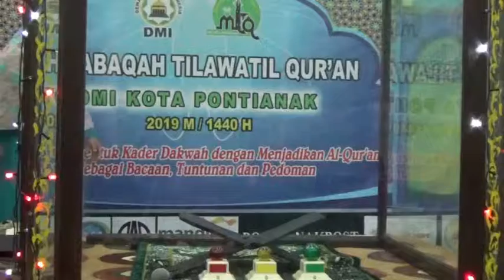RINI SUNANTRI : PESERTA MTQ-DMI CABANG TAHFIZH QS. AL-MULK (GOL. USIA 41 TAHUN KE ATAS)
Sebanyak 83 peserta mengikuti Musabaqah Tilawatil Qur’an (MTQ) Dewan Masjid Indonesia (DMI) Kota Pontianak Tahun 2019. Ada tiga cabang yang dilombakan. Yakni Cabang Tartil Qur’an diikuti sebanyak 35 peserta. Cabang Tahfidz Qur’an Surah Al-Mulk diikuti sebanyak 27 peserta, dan Cabang Tausiyah Agama diikuti sebanyak 21 peserta. Seluruh peserta merupakan utusan dari enam kecamatan yang ada di Kota Pontianak.

MTQ khusus wanita muslimah yang digagas langsung oleh Bidang Pemberdayaan Perempuan DMI Kota Pontianak ini digelar dari tanggal 15 – 16 Februari 2019. Lomba dipusatkan di Aula Rumah Dinas Walikota Pontianak Jalan Abdurrahman Saleh (BLKI) Pontianak. Dari tiga cabang yang dilombakan, masing-masing cabang dibagi menjadi dua golongan usia. Pertama, untuk wanita muslimah usia 25 – 40 tahun. Kedua, untuk wanita muslimah usia 41 tahun ke atas.